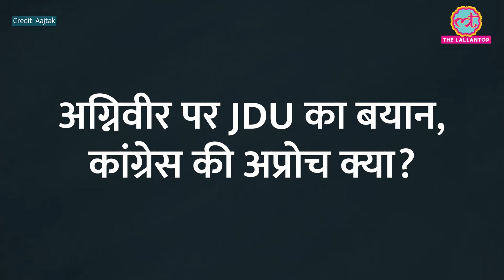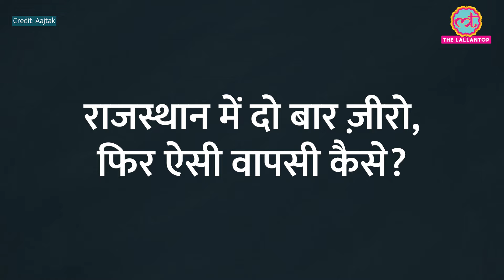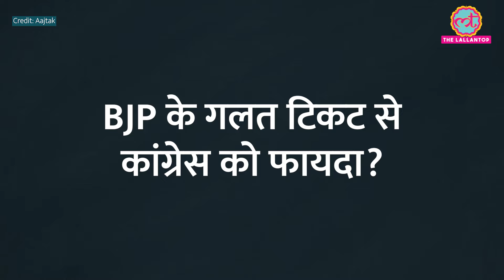Nitish की पार्टी के Agniveer वाले बयान पर Sachin Pilot क्या कह गए? Congress | Election Results 2024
Talking to Aaj Tak, Congress leader Sachin Pilot has given a big statement. Sachin Pilot has said that if the constituent parties of the government are giving such statements on Agniveer, then we welcome them. He also talked about his future role. He also told how Congress had such a spectacular performance in Rajasthan?